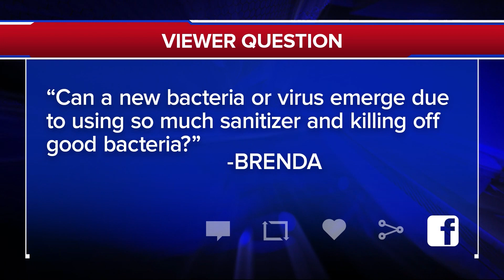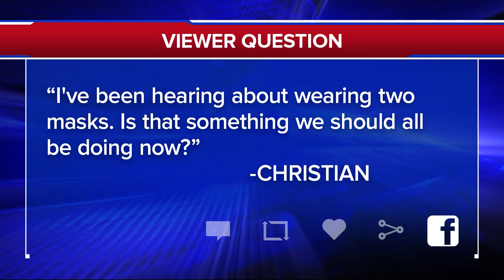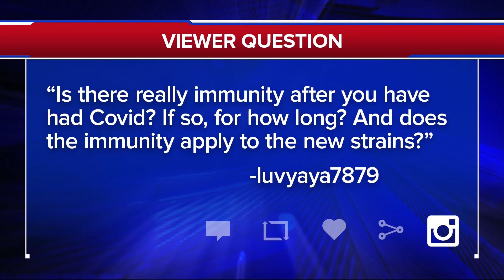Are we Becoming "Too Clean"?